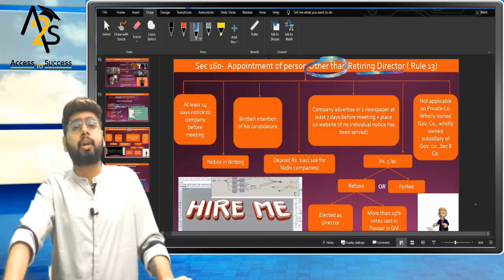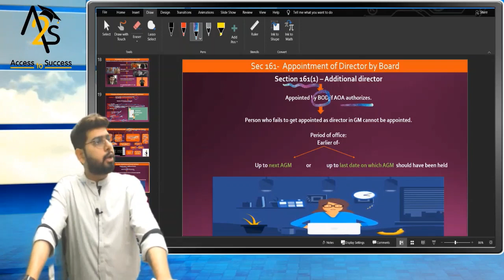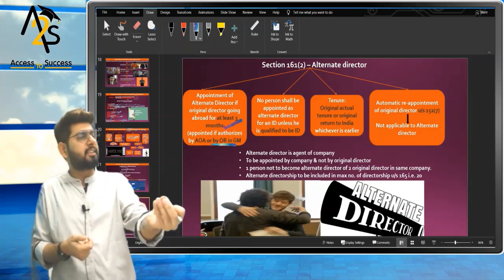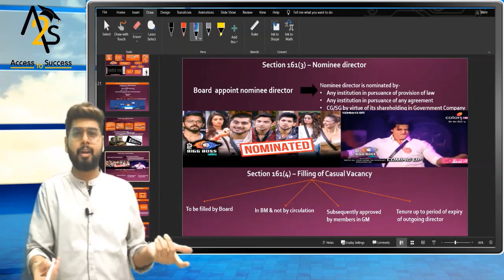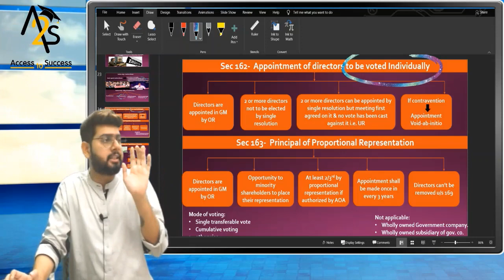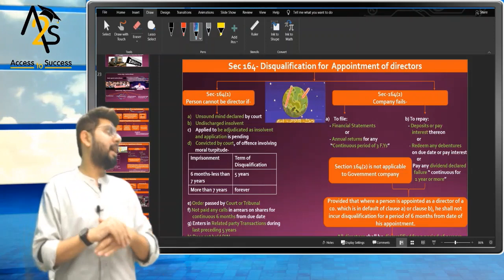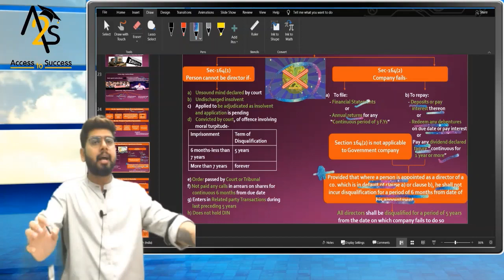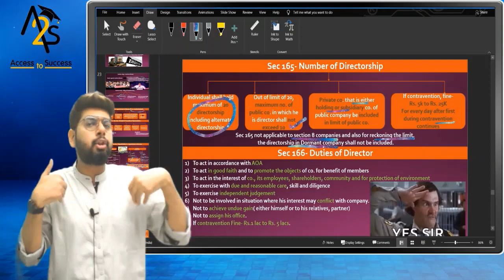Mastering Section 160-165 of Companies Act, 2013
In this video, we delve into the intricacies of Section 160-165 of Companies Act, 2013. Learn everything you need to know about this important section to ensure compliance and understanding.
CA Ayush Ahuja
Appointment of Directors -3
Best classes for CA/CS/CMA in Town
Available on Pendrive Google Drive And face 2 face classes
Next to Genesis Hospital, sector 85, Gurgaon
315 model town Rewari

class 11,
class 12,
class 11th,
ncert full courses
10th Tuituin classes